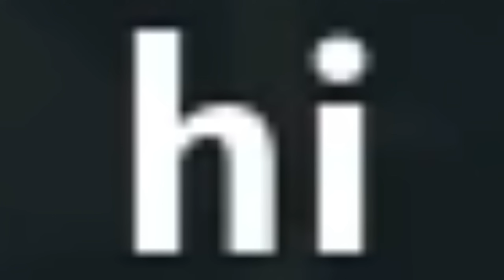Roblox murder family...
good news my family is feeling MURDEROUS today. so we should grab weapons and start throwing it at each other...BUT only in roblox “murder family”

roblox murder family is like murder mystery 2 but ur family is trying to kill u...each family member gets a weapon like a gun or dynamite to kill the innocents with. FIND A KEY TO ESCAPE OR ELSE

is ur family murderers too?? yassssss same :)